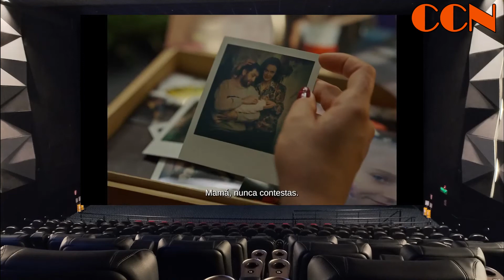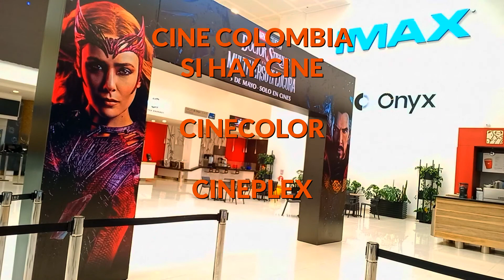EL PESO DEL TALENTO - LA PASIÓN DE JAVIER - OLGA, ESTRENOS EN SALAS DE CINE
EL PESO DEL TALENTO, Nicolás Cage como Nicolás Cage. LA PASIÓN DE JAVIER, la historia del poeta peruano y OLGA, el grama de una gimnasta en medio de un conflicto geopolítico.